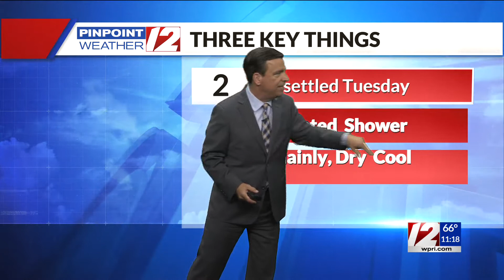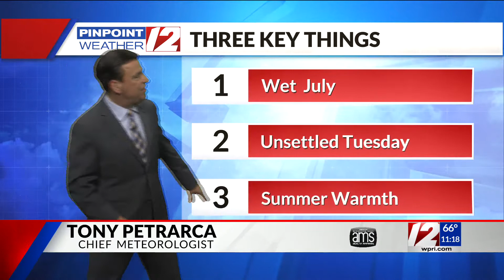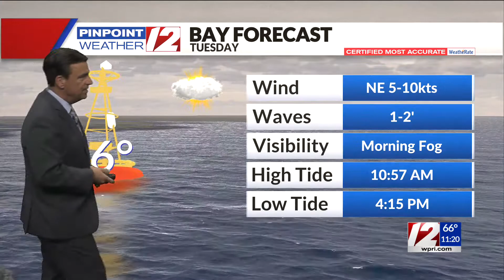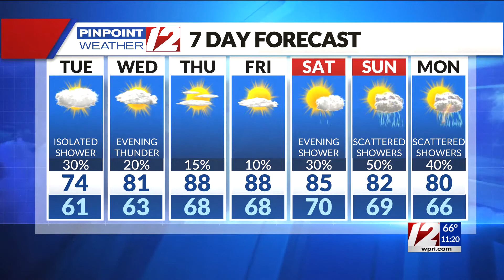Pinpoint Weather 12